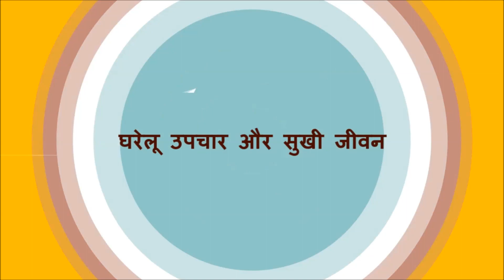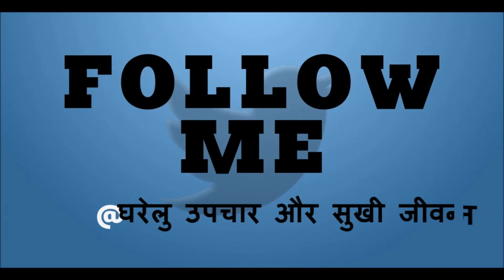गोरा होने का सबसे सस्ता घरेलू और चमत्कारी उपाय / Get Clear, Glowing, Spotless Skin.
गोरा होने का सबसे सस्ता घरेलू और चमत्कारी उपाय / Get Clear, Glowing, Spotless Skin / Gora hone ka tarika.